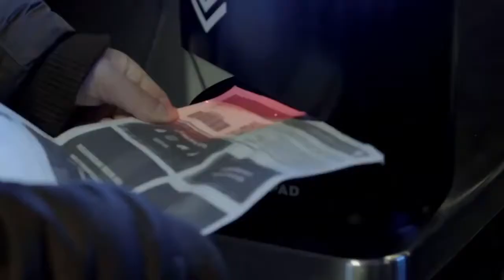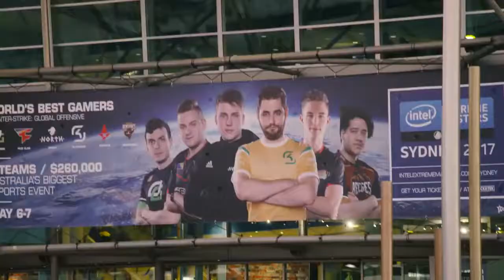"i just want to win" CSGO Motivational Video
This video is not mine i just want to share it.
Speech is by Thorin, a csgo analyser/commentator.

Hope you like it, maybe if i get 100 likes i'll drop another one ASAP!!!

CSGO Motivational video - "i just want to win"